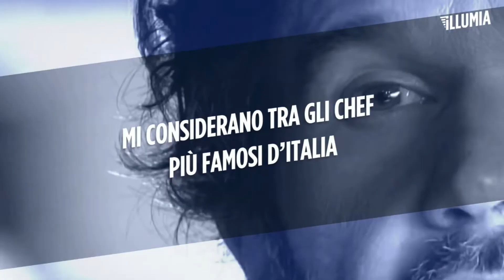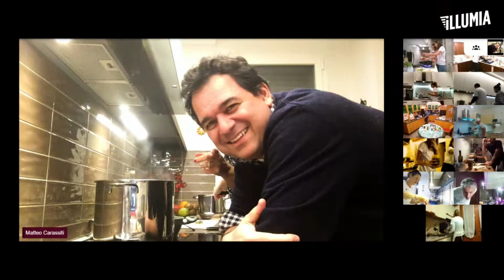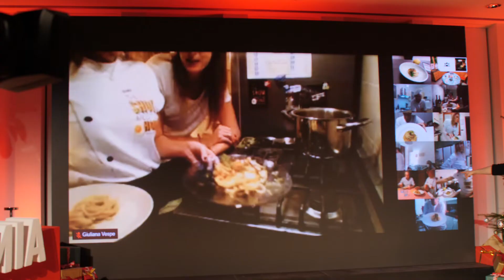The Show Must Go Home 2020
Prendete uno chef di fama internazionale come Carlo Cracco e un’azienda che ha fame di sfide come Illumia. Aggiungete una ricetta da fare tutti insieme e... voilà, l’evento è servito! Metterci ai fornelli durante il cooking show di Natale è stata un’occasione per divertirsi e sperimentare, ma anche per ricordarci che ci aspetta un anno con tanta carne al fuoco.